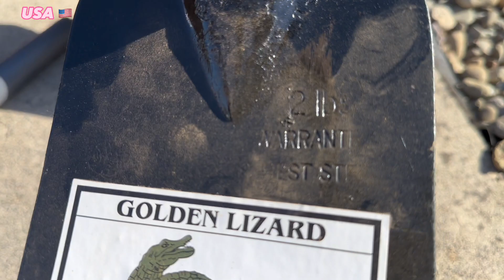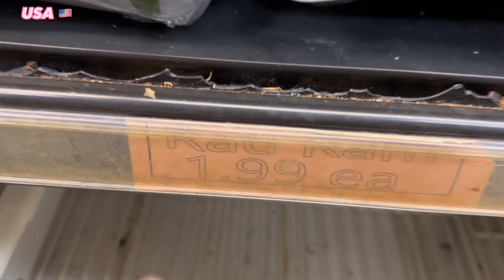My garden☺កាដាំជី​ នៅអាមេរិក😳06/11/23បេីចូលចិត្តជួន​ SUBSCRIBE ម្នាក់មួយផង🙏